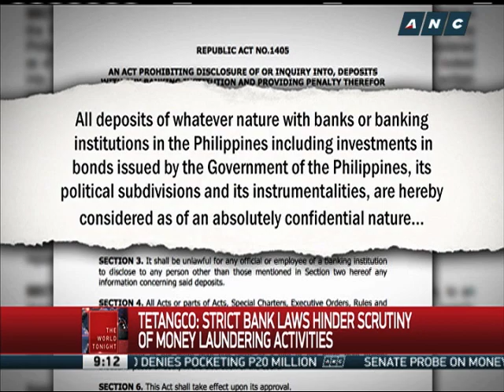Tetangco open to amending bank secrecy law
BSP Governor Amando Tetangco says he favors easing the bank secrecy law under certain conditions.

However, amending the law requires legislative action. - The World Tonight, ANC, March 18, 2016